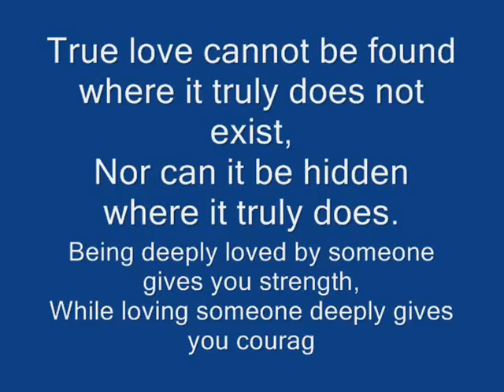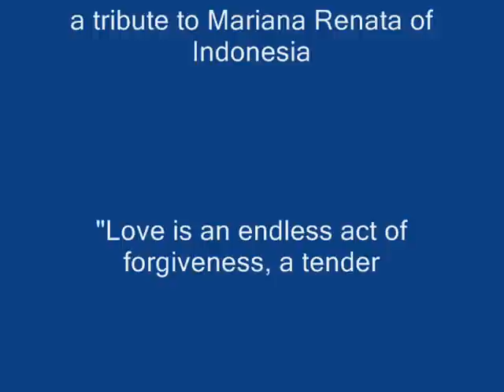laging naroon ka by jaya